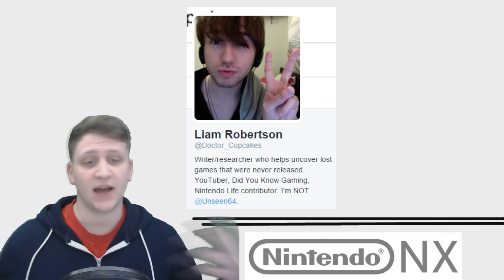Rumour: Nintendo NX 4K 60fps Streaming! Console + Portable!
According to a survey from GFK, Nintendo's NX console will be a home and handheld console that can stream 4K graphics at 60 fps and can video call! Salt at the ready folks, this one's hard to believe!

YOUTUBE CUT OFF HALF OF MY VIDEO FOR NO REASON!! Sorry about that :( I'm sure you guys can read the rest.

Keep up with Everything Amiibo on Twitter!

Live-Streams Every FRIDAY and Through The Week!

EXPLICIT PERMISSION FROM OTTO MUST BE SOUGHT TO USE ANY EVAM VIDEOS ON ANY WEBSITE (eg Facebook) OUTSIDE OF YOUTUBE!
Email for more details, a payment penalty of $1 per 1000 views may apply if the video is found being used without permission.

►Support Everything Amiibo and Access Awesome Rewards!